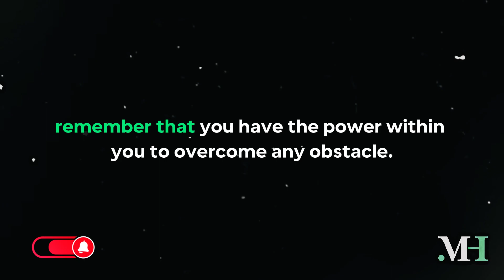How to become Successful in life🔥~Tips that will change your life🔥~Motivational quotes🔥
Motivational Hub is a YouTube channel dedicated to providing inspiration and motivation to individuals seeking to improve their lives. The channel features a variety of content, including motivational speeches, interviews with successful people, and personal development tips and strategies.

The channel's videos are designed to help viewers overcome obstacles, build self-confidence, and develop a positive mindset. Whether you're looking to achieve personal goals, improve your relationships, or find greater meaning and purpose in life, Motivational Hub offers practical advice and insights to help you reach your full potential.

In addition to its motivational content, the channel also features regular updates on the latest news and trends in the self-help and personal development space. Whether you're a lifelong learner or simply looking for a little extra inspiration, Motivational Hub is the perfect resource for anyone seeking to achieve their goals and live their best life.
how to become powerful
how to become rich
how to become expert in life
how to become famous
how to change your life
how to become winner
how to become champion
powerful motivational quotes
How to become Successful in life🔥~Tip that will change your life🔥~Motivational quotes🔥